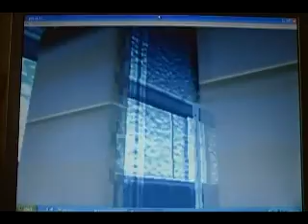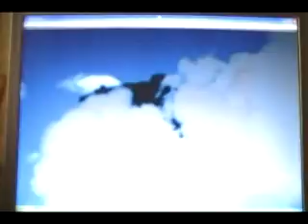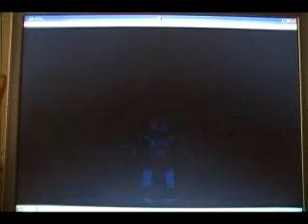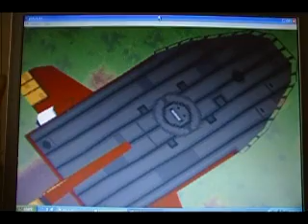Megaman Legends - Garudoriten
The bigger they are the bigger the money they'll have when they explode.